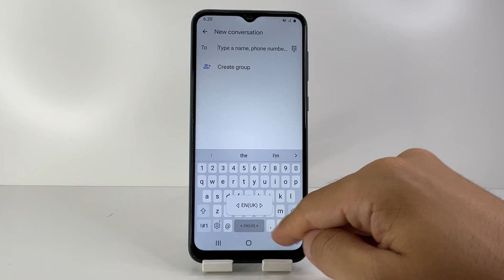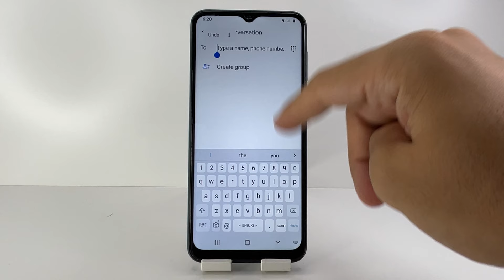COMO CAMBIAR EL IDIOMA EN EL TECLADO EN SAMSUNG GALAXY A03 CORE 🟢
En este VIDEO TUTORIAL TE ENSEÑARE COMO CAMBIAR EL IDIOMA EN EL TECLADO EN SAMSUNG GALAXY A03 CORE.

Mis TUTORIALES son muy RAPIDOS y te los enseñare SIN PERDER EL TIEMPO así que quédate para que APRENDAS COMO CAMBIAR EL IDIOMA EN EL TECLADO EN SAMSUNG GALAXY A03 CORE.

Espero que este TUTORIAL de COMO CAMBIAR EL IDIOMA EN EL TECLADO EN SAMSUNG GALAXY A03 CORE te HAYA SERVIDO. Si te sirvió.. te agradecería MUCHO que me dejases un gran LIKE.